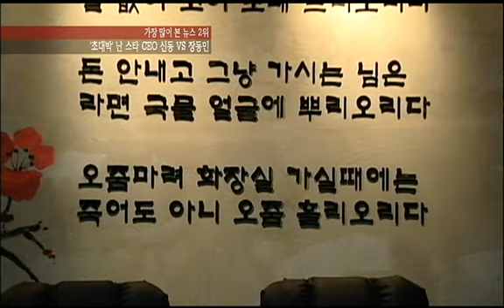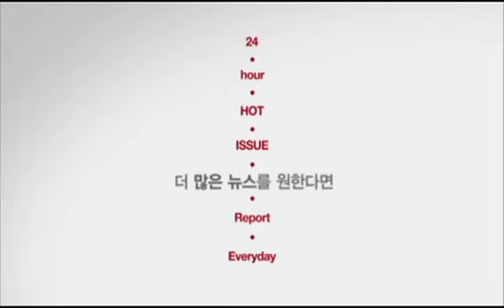[enews24.net] 토니- 신동 등 '억'소리나는 부업스타들! 또 누가 있나?